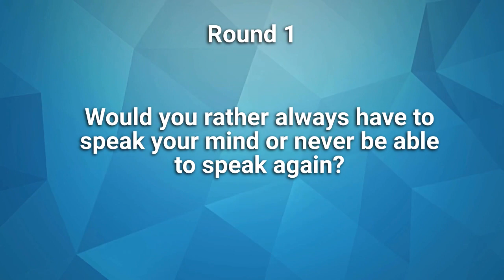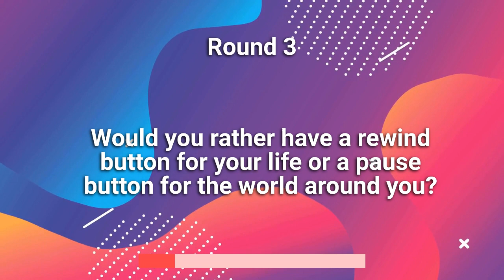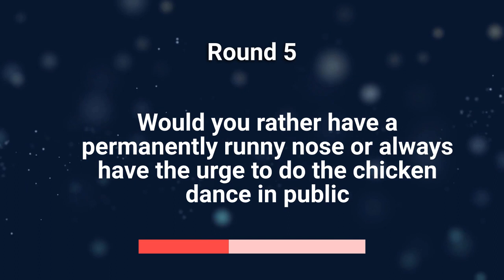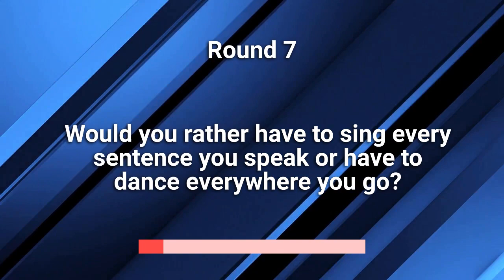EXTREME Would You Rather Drinking Game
Looking for a hilarious and interactive way to have a blast with your friends? Look no further than our Friend Edition of the Would You Rather drinking game! In this viral YouTube video, we present a game that is designed to bring friends closer, spark laughter, and create unforgettable memories.

Join us as we present a series of outrageous and amusing "Would You Rather" scenarios that will have you and your friends in fits of laughter. With each question, you'll face tough choices and engage in lively debates, all while enjoying your favorite beverages.

This video is all about you and your friends, as you embark on a journey of laughter, bonding, and friendly competition. Get ready to witness the unique personalities, senses of humor, and quick thinking of each participant as they navigate through the game.

From quirky preferences to unexpected revelations, this Friend Edition of the Would You Rather drinking game allows you and your friends to showcase your wit, creativity, and camaraderie. The atmosphere is light-hearted, inclusive, and designed to bring out the best (and funniest) in each player.

So gather your friends, grab your drinks, and get ready to experience an evening filled with uproarious laughter, memorable conversations, and the joy of spending quality time together. This video is the perfect opportunity to strengthen the bond with your friends and create lasting memories that you'll cherish for years to come.

Sit back, relax, and enjoy the hilarity that ensues as you and your friends delve into the unpredictable world of "Would You Rather." Cheers to friends, laughter, and the unforgettable moments that come with it!